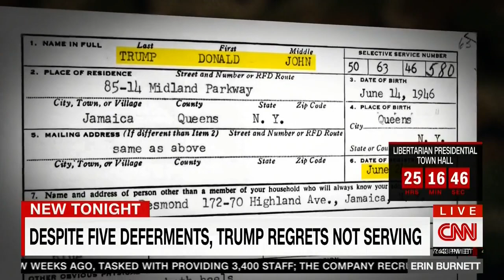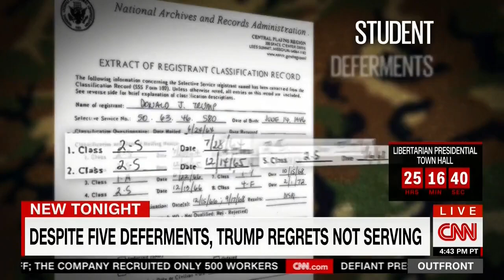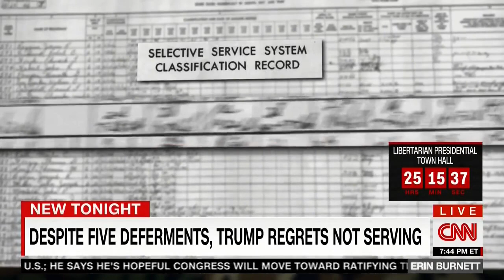Trump's record of draft deferments during Vietnam War (8.3.16)